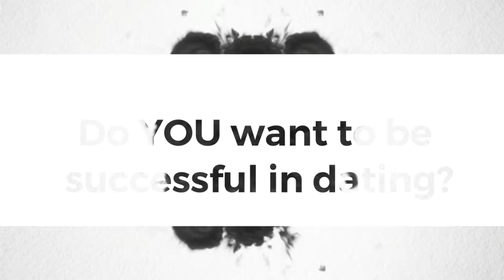BREAKUP SURVIVAL KIT PART TWO How TO SURVIVE A Breakup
BREAKUP SURVIVAL KIT SERIES TWO: How TO SURVIVE A Breakup.

Breakup is so hard, it's never easy to get over you ex and sometime the things that's your ex say to you can hunt you. We talk about if your ex -partner give you feedback. We use criticism to separate us, to keep us at a distance from our own reality. And often that reality is, we have brought something into our world that frustrates us and it frustrates us not because it is inherently wrong or flawed or useless but because it is wrong for us. Because it reminds us that this is not where we want to be. It reminds us that we do not yet have what we prefer, what we are after, what our gut tells us we need. And this makes us feel like we are the ones who are useless to whatever or whomever we are surrounded by.

An Advice Columnist and Breakup Coach trained and certified in Solution-Focused Life Coaching, Chelsea  helps her clients turn their sob stories into silver lining breakups.
Her Column: huff.to/2jFALEJ

After doing full time I wanted to share with you a little more about what I learned in terms what is like being a strong woman and it could be very challenging dating someone who is strong in a relationship as female.

❤ Video's every TUES / THUR (6 AM PST ) ❤ S U B S C R I B E ❤